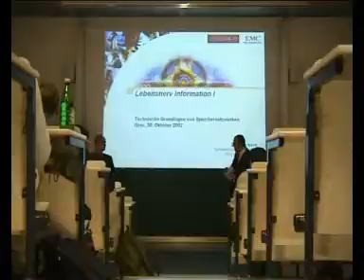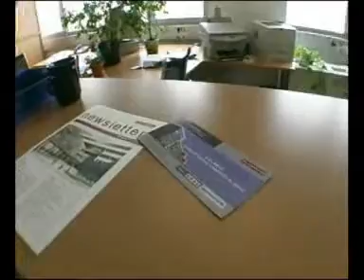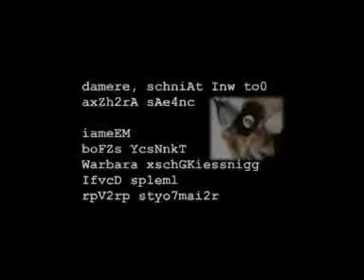FH JOANNEUM Bau des Informationsmanagement Gebäudes (IMA)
Zeitrafferaufnahme des FH JOANNEUM Informationsmanagement Gebäudes (IMA) -
Roberst Ladstätter, Gerhard Sprung, Alexander Nischelwitzer - Zeitrafferaufnahme und Videoschnitt